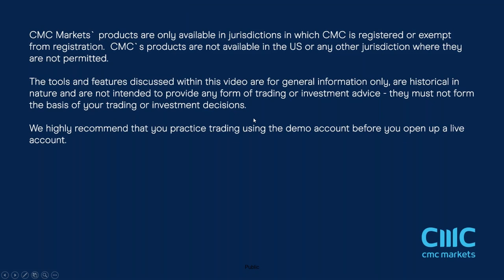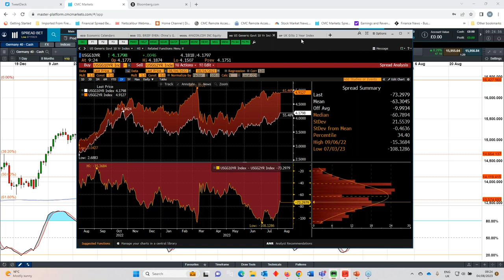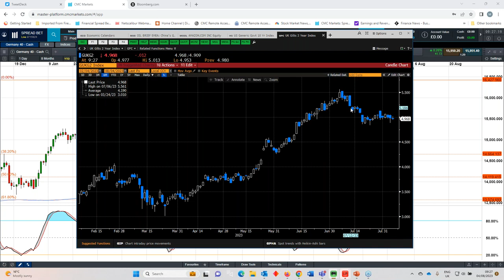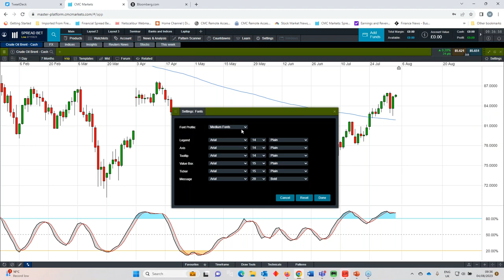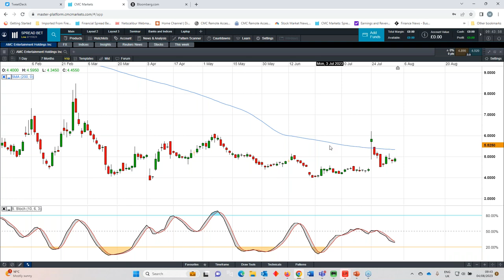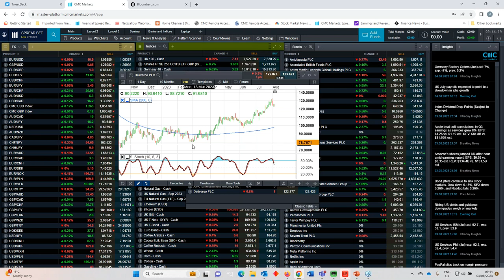The Week Ahead: US CPI; UK Q2 GDP; China trade balance; Disney results - w/c 7 August 2023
Join our chief market analyst Michael Hewson for his overview of key economic and company events in the week ahead, including the July reading of US CPI, the UK's estimate of Q2 GDP, and the latest China inflation and trade data. Michael also looks back at the past week's equity market declines and the increase in yields. Plus, he shares his analysis of key levels across major indices such as the S&P 500, FTSE 100 and Germany's Dax.